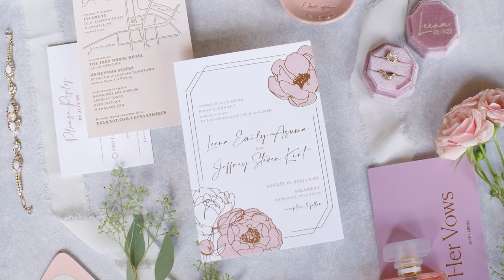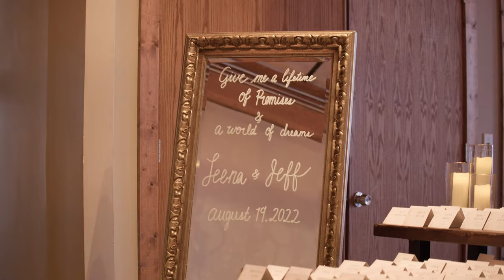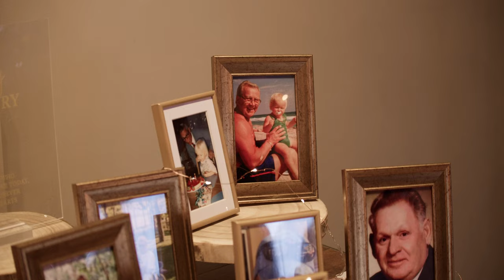Leena & Jeff's Elegant & Romantic Milwaukee Wedding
Our beautiful wedding video from the talented team at Olson Film! We had an elegant & romantic wedding celebration at Filament in Milwaukee, WI on Friday, August 19th 2022.

• Ceremony Musician: Jonas Asuma (brother of the bride)